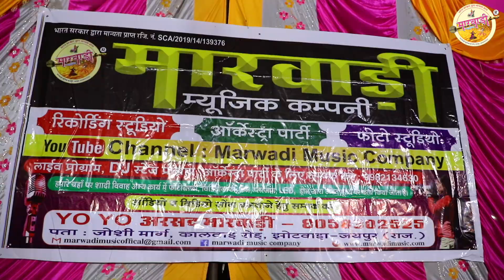क्या गजब का डांस है जरूर देखे ll Arsad Marwadi Live Program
LABEL- MARWADI MUSIC COMPANY
COPYRIGHT - MARWADI MUSIC COMPANY
DIRECTOR & PRODUCER - ARSAD MARWADI
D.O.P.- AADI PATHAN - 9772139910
SOCIAL MEDIA - AADI PATHAN